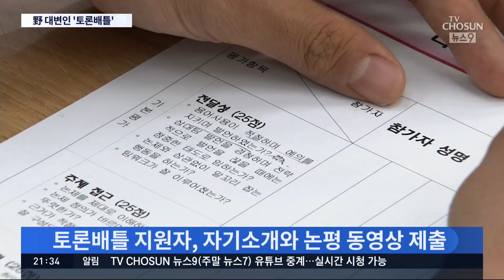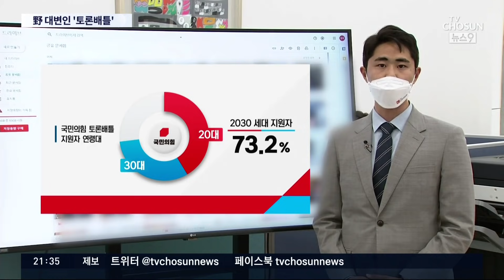국민의힘 대변인 '토론배틀' 141대1…TV조선, 8강·결승 생중계 [뉴스 9]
이준석 국민의힘 대표가 정당 사상 최초로 추진 중인 대변인 토론배틀 오디션이 140대 1 넘는 경쟁률을 기록했습니다. 예선에는 10대부터 70대까지 다양한 지원자들이 몰렸는데, 얼굴을 보면 '아 저 사람이구나' 할만한 사람도 상당수 포함됐다고 합니다. 최종적으로 대변인 2명, 부대변인 2명을 뽑는데 이 과정은 저희 TV조선을 통해 생중계될 예정입니다.